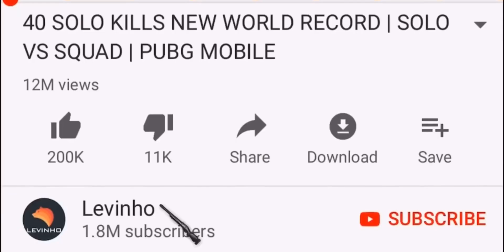SPENDING 42000 UC on NEW Sets!! | PUBG MOBILE